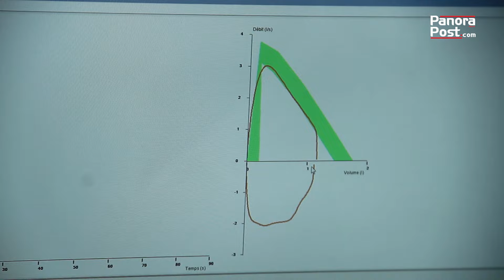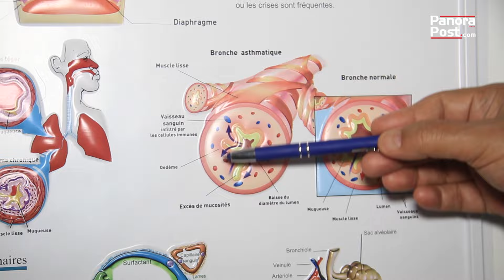Soigner l’asthme: Le Pr Aichane nous dit TOUT sur les nouveaux traitements